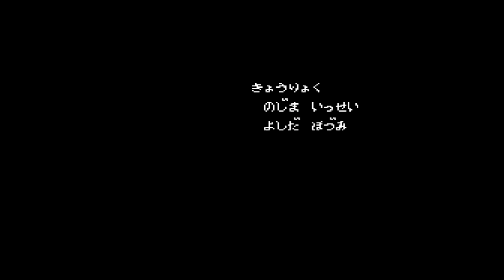#21.[Dark Lord] Quest 12：狂気の王～ENDING 2 [ダークロード]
Dark Lord(ダークロード , 1991)：Japanese video games
Writers：巌光生(Mitsuo Iwao)、萬木雅行(Masayuki Yoroki)、さわじりたくみ(Takumi Sawaziri)

【クエスト11】：アドミニス大聖堂にて、シナリオ「邪神の村」を発生させず(0:00)。

【クエスト12】：イースタール王室にて、シナリオ「狂気の王」が発生(1:29)。
[狂気の王]：城の中の様子を探る(1:58)。
※アルファーズの神官からの伝言：❝イースタールに着いたら城へ行け。そして、最後の選択を受けろ❞。
１．玉座に書かれていた文字(2:13)：それは、冒険者たちに宛てられたイースタール王からの警告だった。冒険者たちは王の警告に従わず、彼を探すことにした。
※イースタール王からの警告文：街の人々と共に、この国から脱出せよ。ラグメイラは、私の中に宿っている。
２．最後の選択(3:08)：世界が闇の神・ラグメイラによって、再び混沌の時代へ還ろうとしている時、光の神・アルファーズは冒険者たちに問いかける。
　全ての問いに答え終えた冒険者たちは、「風の証」と「水の証」を受け取った。
選択１．お前たちは、愛する者のために戦ってきたのか？：「はい」
※この問いに対し「いいえ」を選択した場合、「真実を見つけるために戦ってきたのか？」、と新たに問われる。その問いに対し、「はい」を選択すれば問題はない。
選択２．すべての勝利は、力から得るものか？：「いいえ」
※導かれし神の子は、世界を救うのは力（暴力）や憎しみではない事を知る者。
選択３．人々を救う為に、己の魂を捨てても戦うか？：「はい」
３．玉座の間、右側の部屋(5:46)：「大地の守り」の声が聞こえてくる。「真の勇者の証を我に示せ」。
４．勇者の証（水の証、風の証？）を示す(6:09)：「大地の証」と「アルフメイル」を受け取った。
５．リザードマン×2との戦闘(7:27)
６．イースタール王の声(9:38)：しかし、彼の精神は既に王のものではなく、闇の神・ラグメイラによって支配されていた。そして街の人々は、ラグメイラの生贄と為るべく、全て捕らえられていた。
７．アルファーズの声(10:34)：「ラグメイラは、城の最上階にいる」。アルファーズは、冒険者を阻むガラス様なの扉を破壊した。
８．リザードマン×2との戦闘(10:52)
９．「炎の守り」の声(13:51)：「我が主である証拠を見せよ！」
１０．証（水の証、風の証、大地の証？）を示す(14:06)：「炎の証」と「アルフブレード」を受け取った。
１１．闇の神・ラグメイラの声(14:47)
１２．光の神・アルファーズの決断(15:07)：人類の善なる心は、最後まで闇の神・ラグメイラを追い詰めたが、欲望の心の大きさはそれを上回った。最早、復活したラグメイラに、人類が勝つことなど不可能だった。
　光の神・アルファーズは決心し、最期の時が来た事を冒険者たちに告げる。アルファーズは、最期の力でこの世界を無に還す。再び、命が生まれて来るその時まで・・・。

【ENDING 2】：(15:56)

【DATA】
[光の神・アルファーズ]：すべての自然と人類を司る光の神（破壊と創造の神）。戦争を終結させるため、アルファーズは残された力を振り絞り、自らの魂を以て闇の神・ラグメイラとデミ・ヒューマンを封印する。
１．4つの武具：アルファーズは、ラグメイラを封じた後、自らを「４つの武具（ソード・シールド・ローブ・ロッド）」に形を変え、この世界のどこかに隠した。
２．光の神・アルファーズの神官：冒険者たちが邪神テンプルの森で出会った森の番人の正体（「アルフ・ロッドの精霊（化身）」とも言われている）。アルファーズは、冒険者たちを見守るよう神官に命じていた。
３．神の子について：再びラグメイラの暗黒が広まる時、「４つの武具」を装備し、世界を救う導かれし者。神の子とは、世界を救うのは力（暴力）や憎しみではない事を知る者である。
４．最後の選択：光の神・アルファーズの問い。この世界を救うのも、滅ぼすのも、それは「導かれし者」次第。もし、選択を誤れば、アルファーズの最期の力を以て、己も含め、全てを無に帰すであろう。

[闇の神・ラグメイラ]：力と暗黒を司る、アルファーズの従属神（退化と進化の神）。光の神・アルファーズに従い、世界の平和を保ってきたラグメイラだったが、やがてありきたりの人間を愚かで不必要な存在だと思い始める。
　そして、自らの手で亜人類（デミ・ヒューマン）を造り出し、世界に君臨しようとしたラグメイラは、アルファーズに戦いを挑む。しかし、全身全霊をかけたアルファーズの前に敗れ、地の底深くに封印されてしまう。
１．世界は、再び混沌の時代へ：人々の心が、憎しみや争い、そして欲望を望んだ結果、闇の神・ラグメイラは蘇った。つまり、ラグメイラによる混沌の時代を終わらせるか否かは、人間たちの心が決める。
２．蘇るラグメイラ：ラグメイラはイースタール王の精神に宿り、やがて彼の全てを支配した。ラグメイラは封印から解き放たれ、再びこの世界（地上）に蘇る。

[ドラゴン]：冒険者たちが倒したドラゴンは、光の神・アルファーズの成れの果て（抜け殻）。ラグメイラを封じた後、アルファーズは自らを「４つの武具」に分けた為、その力はあまり残されてはいなかったであろう。